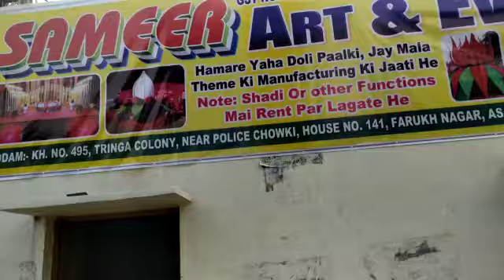March 29, 2022